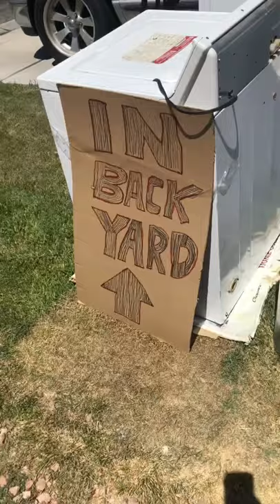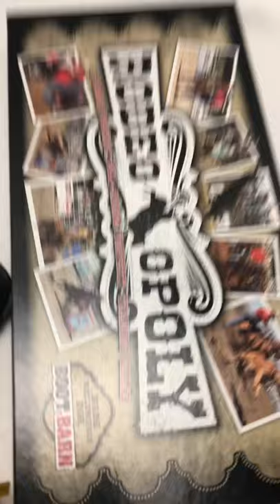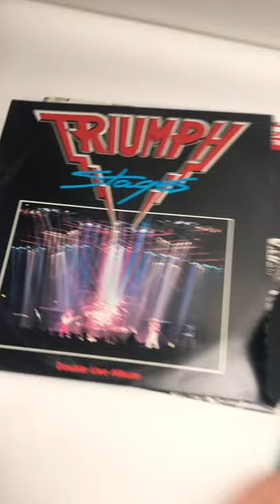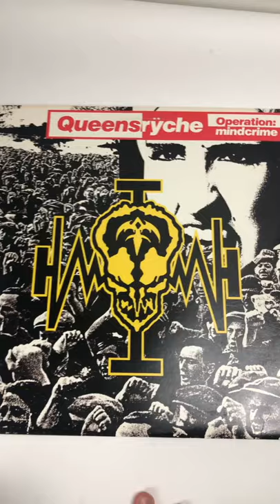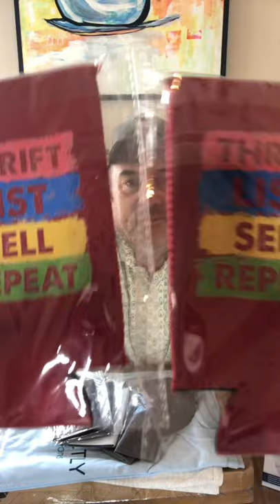Garage Sale Hunting To Sell On Ebay - List Perfectly Unboxing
Join me as I source inventory from garage sales to flip on ebay, grabbing some lunch in Henderson Nevada and unboxing my List Perfectly grand prize.

My name is Mikey, I make a living reselling items I source from places like garage sales, estate sales and thrift stores. I am a Las Vegas local who loves to have a good time and share my adventures. Check out my other videos that include: sourcing items to sell on ebay, Las Vegas strip live streams, bike riding in the great state of Nevada, and local eats in and around Las Vegas and Henderson.

Items I use for reselling:
Rollo Printer from Amazon
Camera Shoe